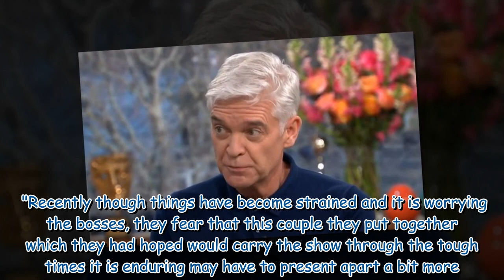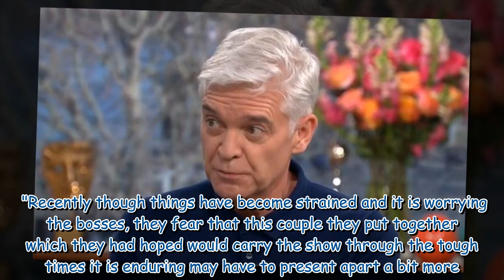Alison Hammond and Dermot O'Leary's 'strained' relationship shut down by ITV